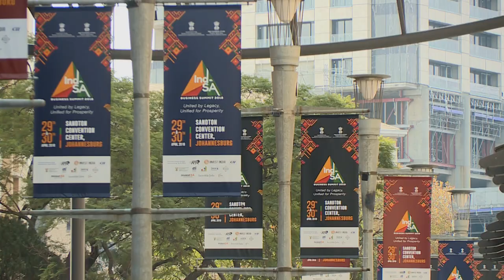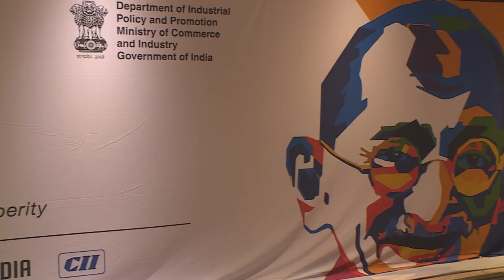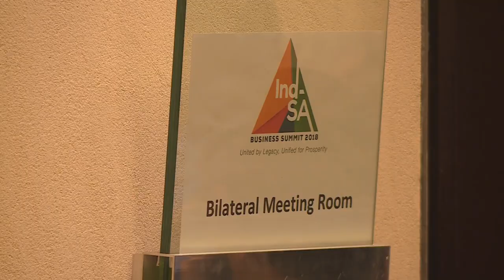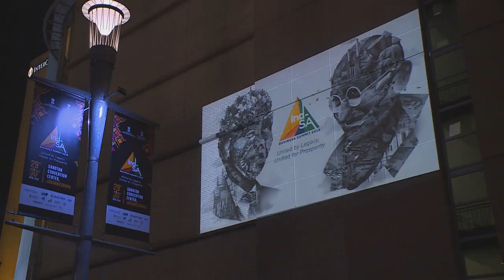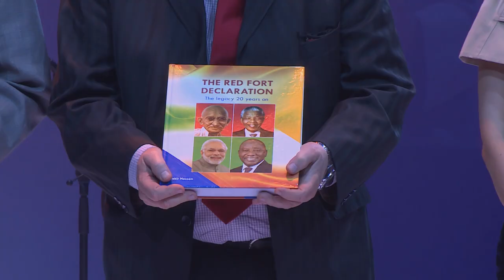South Africa & India CEO Forum : South Africa Business Summit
India and South Africa have economic ties dating back almost to the dawn of democracy in our country – and today they both form part of BRICS.  This was the backdrop to the India - South Africa Business Summit held in Sandton recently – which Mishal attended.